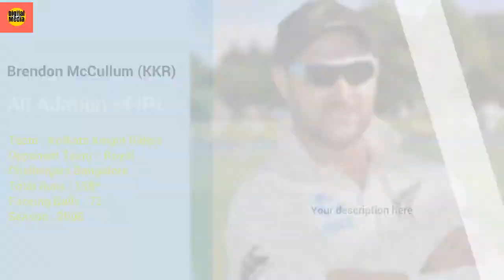VIVO IPL 2018 || Top 5 Highest individual scores in all adation of IPL || Indian Premier League 2018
List of 2018 Indian Premier League personnel changes

The eight teams could retain a maximum of five players from their squad, out of which only three could be retained during the retention period. The teams could also use a maximum of three right-to-match cards at the auction (a maximum of two, if the franchise retained three players during the retention period). The other restrictions on player retention were: a maximum of three capped Indian players could be retained, and only two overseas players and two uncapped Indian players could be retained. The salary deduction for every retained player from the franchise's salary purse was stipulated to be ?15 crore, 11 crore and 7 crore if three players were retained; 12.5 crore and 8.5 crore if two players were retained; and 12.5 crore if only one player was retained. For retaining an uncapped player, salary deduction was set at 3 crore.

Chennai and Rajasthan, two franchises which were returning after serving a two-year suspension, were allowed to retain players from their respective 2015 squads who were not part of the squads of any of the other six teams in 2017. This meant that Chennai could retain from a pool of 13 players whereas Rajasthan had 6 players to choose from.
Retained players.The franchises were required to submit their retention lists by 4 January 2018. Player retention was broadcast live on Star Sports, making it the first time that player retention was telecasted.

1.Chris Gayle : Gayle started his cricket career with the famous Lucas Cricket Club in Kingston, Jamaica. Gayle claimed "If it was not for Lucas I don't know where I would be today. Maybe on the streets. Lucas Cricket Club's nursery has been named in honor of Gayle.

2.Brendon McCullum : Brendon Barrie McCullum ONZM (born 27 September 1981), popularly Brendon "Baz" McCullum is a former New Zealand international cricketer, who played all formats and also a former captain in all forms. A big hitting legend all over cricket, McCullum took quick scoring to Test matches as well, notably recording the fastest test century of all time. He is considered as one of the most successful batsmen as well as captains of New Zealand cricket.

3.AB de Villiers : Abraham Benjamin de Villiers, commonly known as AB (born 17 February 1984), is a South African international cricketer, who plays for Titans in South African domestic cricket and Royal Challengers Bangalore in the Indian Premier League. He has been rated as the number one batsman in Tests and ODIs on several occasions. Often regarded as one of the best batsmen of his generation and also regarded as one of the greatest of all time,[3] De Villiers holds many batting records, including the world's fastest ODI 50, 100 and 150, the fastest Test century by a South African and the fastest T20I 50 by a South African. AB de Villiers is also among one of the marquee players in T20 Global League.

STAY UPDATED!